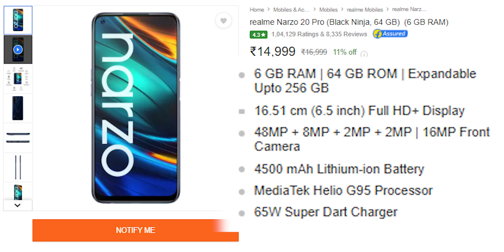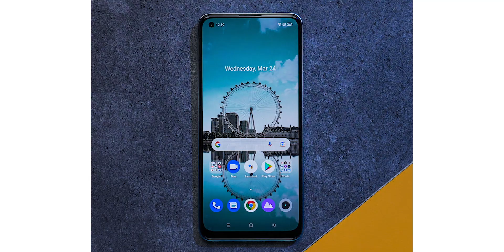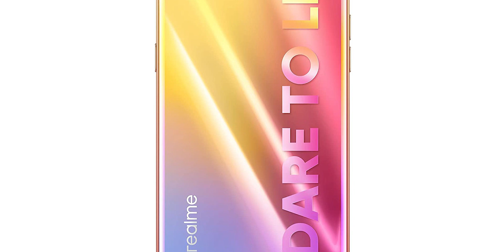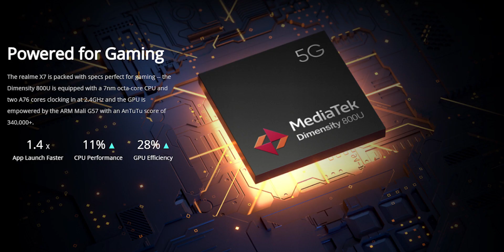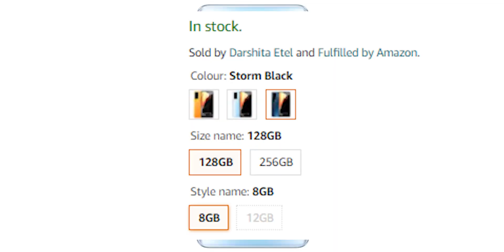Top 5 Best FASTEST Charging 5G Smartphones Under ₹15,000 to 30,000 ⚡ 66W, sAMOLED, 108MP | August-21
1. Realme Narzo 20 Pro
3. iQOO Z3 5G
4. realme X7
5. iQOO 7 5G

Content Menu
0:00 | Intro
1:07 | 1. Realme Narzo 20 Pro
2:21 | 2. realme 8 Pro
3:35 | 3. iQOO Z3 5G
4:45 | 4. realme X7
5:53 | 5. iQOO 7 5G
7:23 | Conclusion